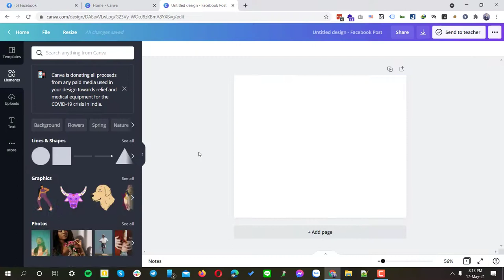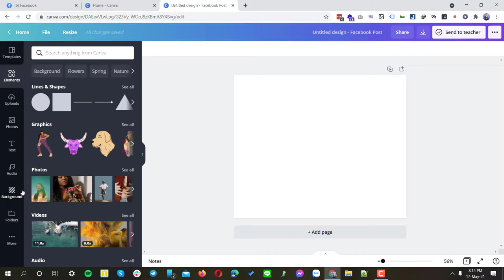Hướng dẫn hiển thị các tab Photo, Video, Audio... trên thanh công cụ của Canva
Xin chào các bạn, lại là Bình Minh - Người chia sẻ Canva đỉnh nhứt Vĩnh Điềm Trung, Tp. Nha Trang đây :v

Canva vừa có một cập nhật nhỏ đó là chuyển các nút như Photo, Audio, Video, Background... vào trong tab Element luôn...
Điều này cũng khá tiện, chúng ta có thể dễ dàng thêm shape, farme, line, hình ảnh, video... dễ dàng mà không cần chuyển tab.

Tuy nhiên có một số bạn không quen với sự thay đổi này và có nhờ Minh hướng dẫn lấy lại các tab trên, vì thế có video hướng dẫn này nà :3

Nào chúng ta cùng xem nhé!